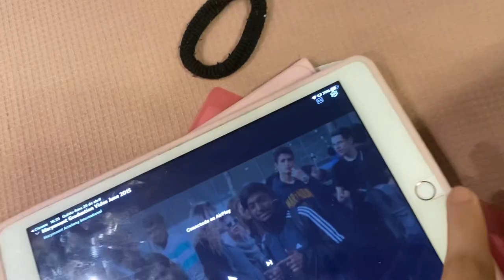Fui aceita na escola do Canadá! 🇨🇦